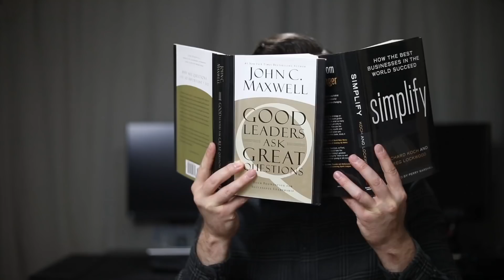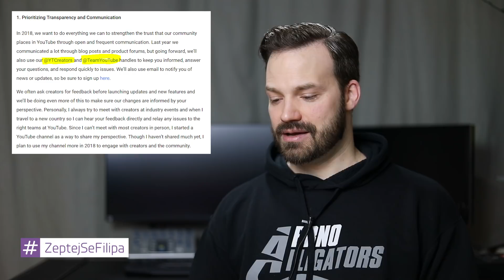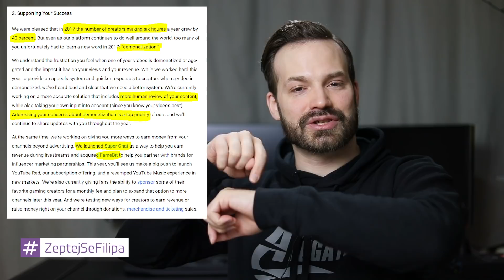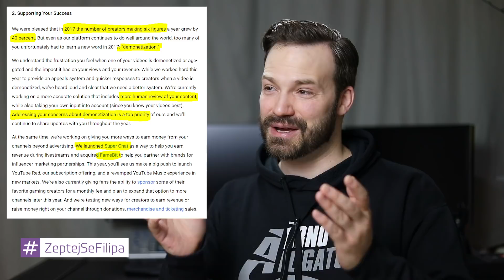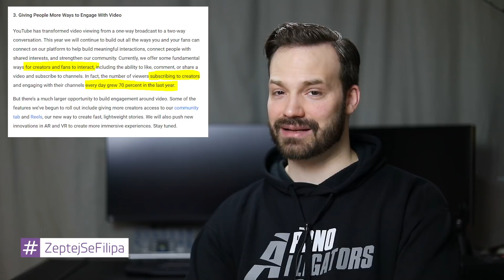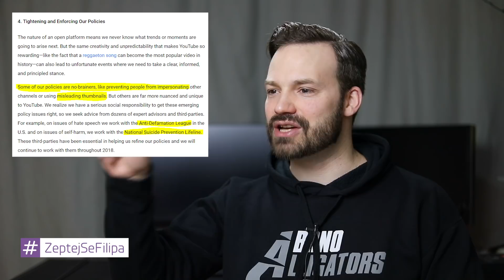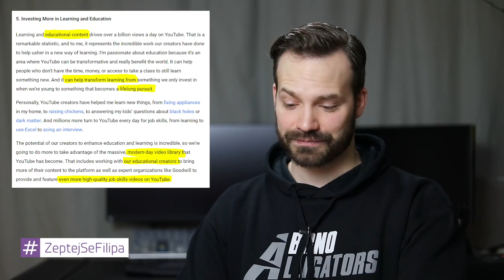5 YOUTUBE PRIORIT 2018 A YOUTUBE PARTNERSHIP - ZeptejSeFilipa (112. díl)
Youtube CEO Susan Wojcicki napsala tento měsíc na YouTube Creators Blog zajímavý článek o pěti prioritách YouTube pro rok 2018. To si samozřejmě zasloužilo mou pozornost a natočil jsem pro vás video, ve kterém budu těchto 5 priorit komentovat.

Vyjádřím se také k tomu, co si myslím o změně podmínek pro získání partnerství s YouTube = získání možnosti si YouTube videama vydělávat.

Napište do komentářů co si o prioritách myslíte a hlavně co říkáte na moje video :) Díky.

Líbí se ti moje marketingová show? Dej mi Lajka :)